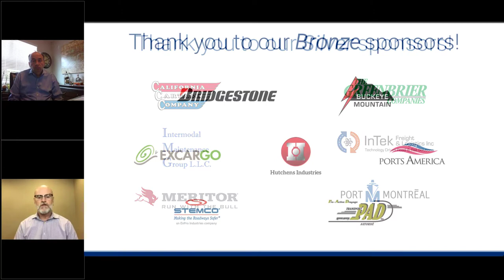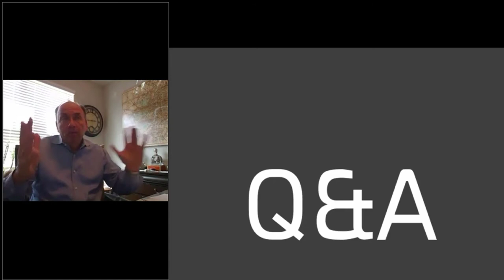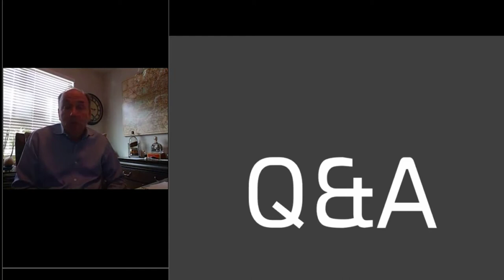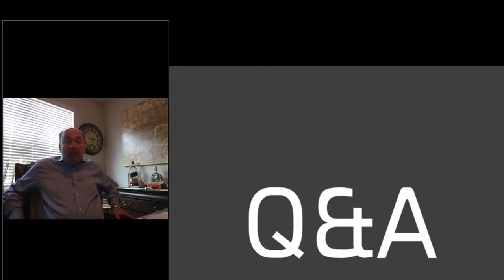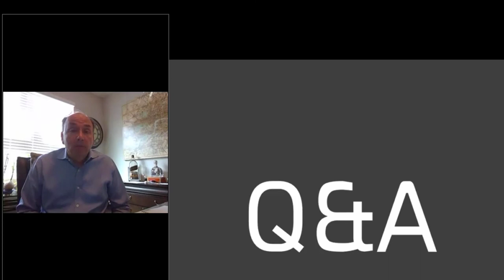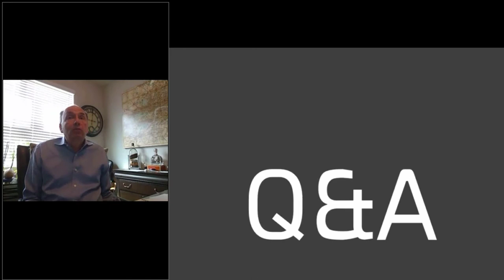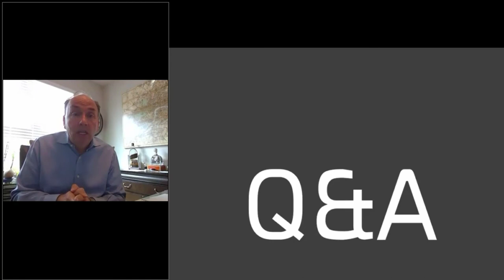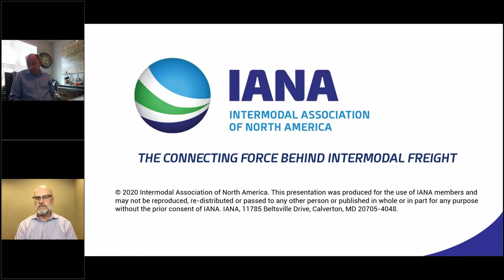Understanding Drayage - Intermodal University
Join Val Noel, an intermodal stalwart, for a presentation providing a deeper understanding of drayage and the critical role it plays in delivering intermodal freight. Val brings experience from nearly every angle of the industry to this primer on drayage from his time with CSX Intermodal and Pacer International up to his current role as Executive VP and Chief Operations Officer at TRAC Intermodal.